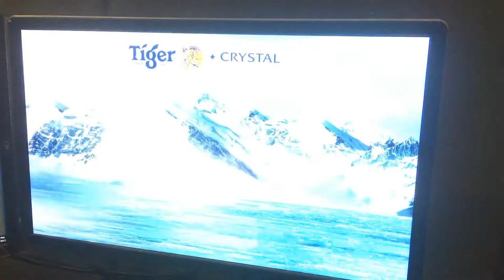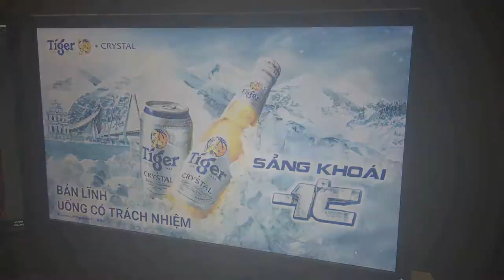ALTA MEDIA LẬP TRÌNH TƯƠNG TÁC CHUYỂN ĐỘNG INTERACTIVE SKIING MOTION DETECTION GAME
Interactive Skiing Motion Detection Game is an introductory video about an interesting interactive application that uses motion detection technology. This video shows how users can interact with the screen to play a unique snowboarding game.

 The video begins with a user standing in front of the screen and starting to play a snowboarding game. The skiing character can be controlled simply by moving your body, and the motion sensors on the screen detect your movements.

 While playing the game, the user will have to avoid obstacles and collect coins to increase the score. User movements will be detected and converted into in-game actions, creating a unique and fun interactive experience.

 The video ends with the user completing the game and sharing their score on social media.